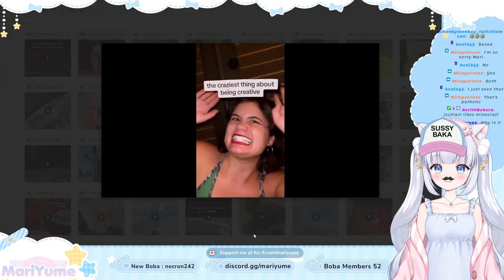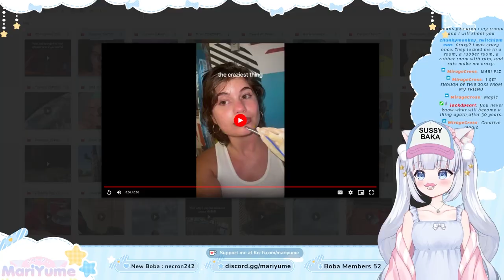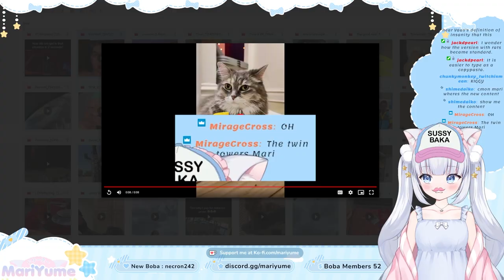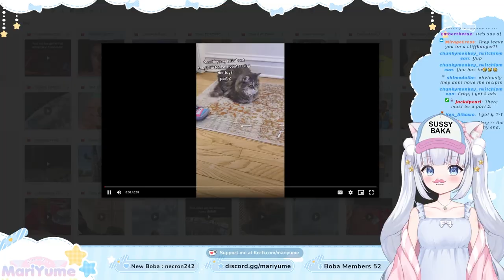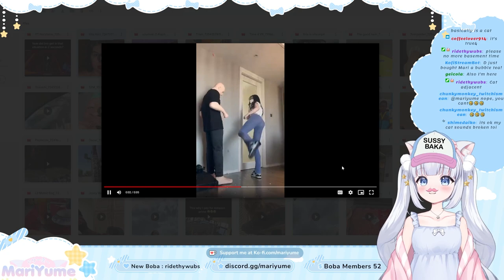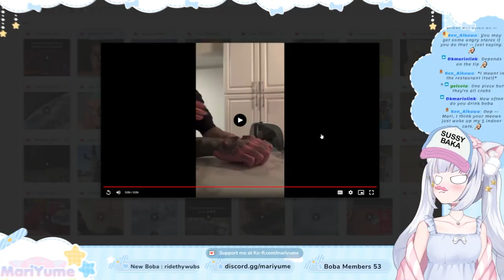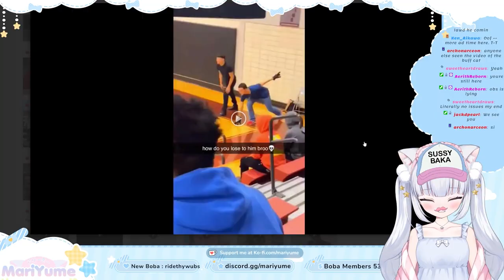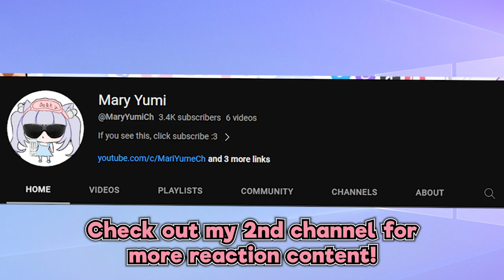I Was Sent The Most UNHINGED Tiktoks...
♡MORE VIDEOS HERE:

♡TIMESTAMPS:

♡CREDITS:
Tracking Software (Live2D): VTube Studio
Tracking Hardware: Iphone 11 (connected to my PC via USB)
Microphone: Shure MV7 & GOXLR

for compiling this tiktok list for me!!

【Music List in order of this video】
The-25th-Hour-Schlatt-Crossing-PM-Music.mp3
2AM-PM-Music.mp3
10AM-PM-Music.mp3
2PM-PM-Music.mp3
10PM-PM-Music.mp3
Special thanks to @ludandschlattsmusicalempor6746  for always hooking me up with music that won't get my channel demonetized

•☆✼★ TAGS ★✼☆•
Reacting to your CRAZY Tiktoks
Mari reacts to your UNHINGED Tiktoks
I MUST LAUGH OR YOURE BANNED!!!
If I Don't Laugh Your BANNED!!!